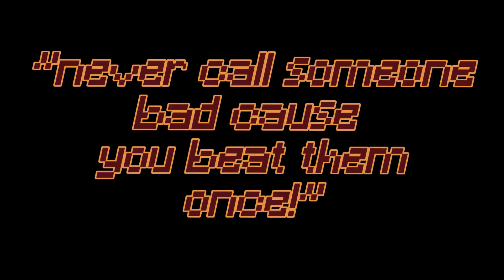next minemanner?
i got revenge on my friend!!!